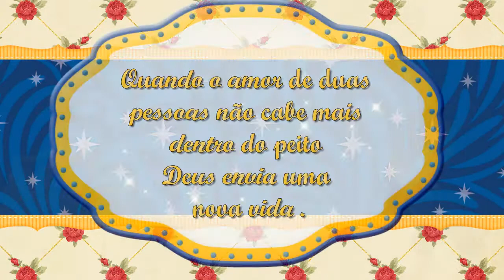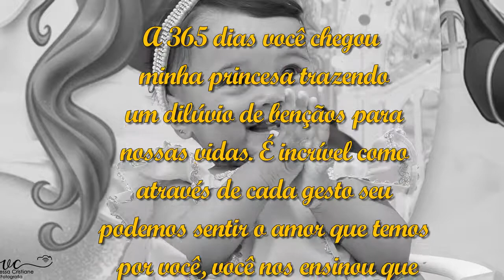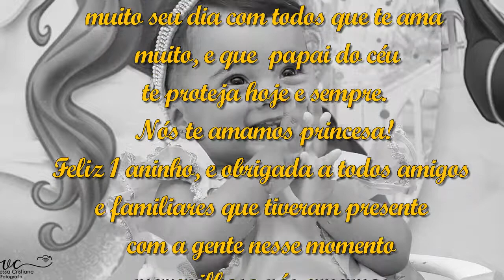Retrospectiva de Aniversário Ágatha 1 aninho